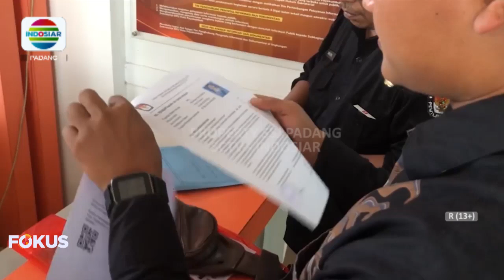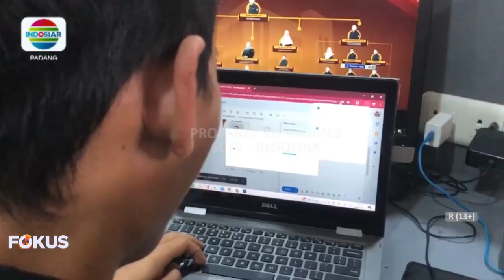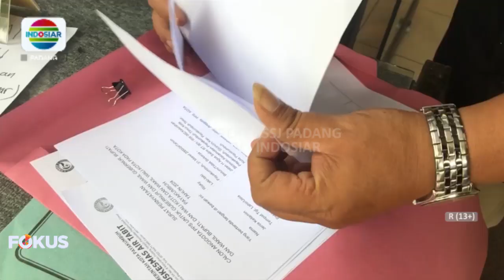KPUD PAYAKUMBUH KEKURANGAN TENAGA PANITIA PEMUNGUTAN SUARA, KARENA WARGA KURANG BERMINAT